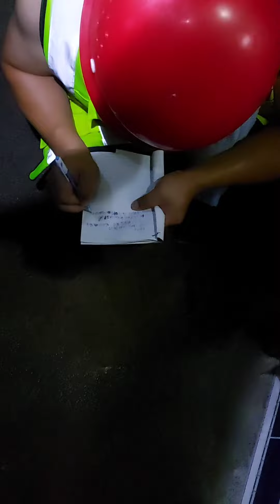The first salt mine I saw in my life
Assalamu alaikum how are you all I hope everyone is healthy by the grace of Allah.I am currently in a district of the lodge.After coming to stay, I had a new kind of experience.A place entirely self-sufficient in salt under the soil of the district.The salt inside the mine is cut by a special machine and brought out by a belt loaded on a truck.
The salt inside the mine is cut by a special machine and brought out by a belt loaded on a truck.

Adequate amounts of ice and food must be taken with water before entering the mine,And face mask, helmet, safety jacket, safety boots, full safety belt to enter inside.There are numerous tunnels inside the mine that we have to use vehicles to access
It takes about 20 to 25 minutes by car to reach our workplace and the driver of the car takes us safely to our workplace, stays for a long time after finishing the work and then takes us out of the mine.
Our boss always urges us to work safely and he observes whether we are working safely and if there is any problem in working inside he immediately brings out the necessary measures.

Another thing I forgot to mention is to put the flashlight on the head and then go inside.

And don't foreget to like the video.